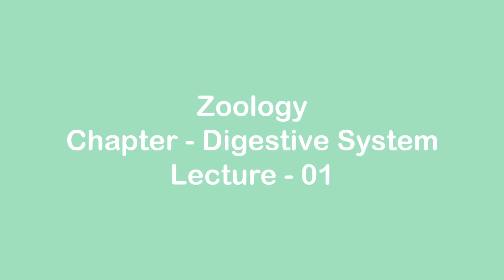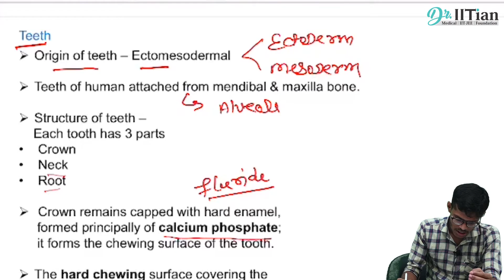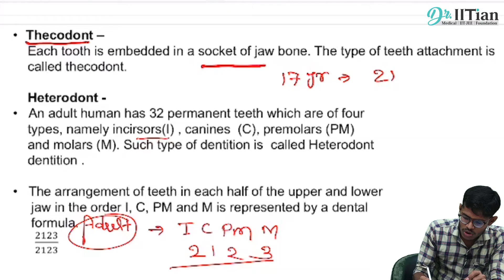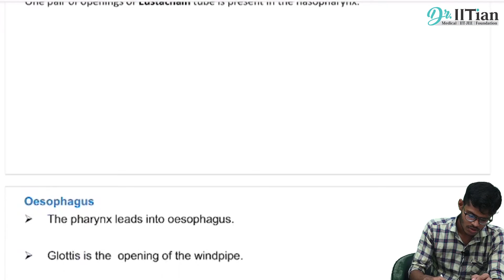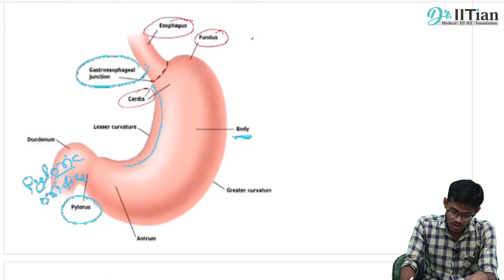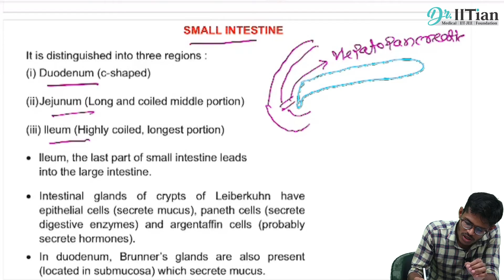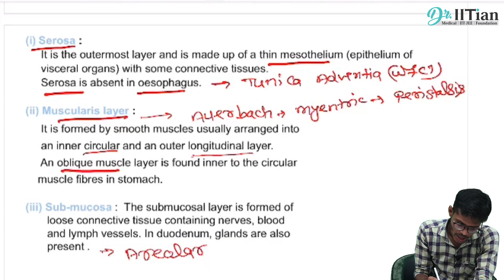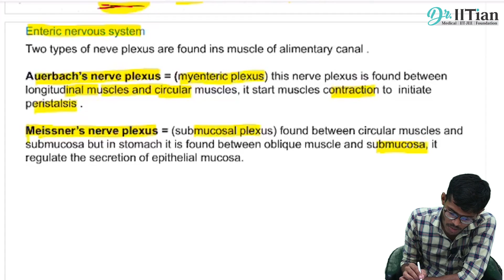Dr.IITian | Digestive System (Zoology) | Lecture - 1 | NEET | (9009477477 | 9009760760)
IITJEE NEET IIT IITMains Mains IITadvanced Advance Advanced digestivesystem zoology aiims aiimsdelhi physicalchemistry chemistry mathematics physics howtocrackIIT howtocrackNEET howtocrackAIIMS bestcoaching organicchemistry PhysicalChemistry InorganicChemistry vectors iitjeepreparation neetpreparation iit_bombay iitmotivation kota# botany#organicchemistry#class11th

Lecture - 1 Digestive System (Zoology)

 Thank you, Students and Parents, for making Dr.IITian Institute, India’s highest selection ratio Career Coaching. At, Dr.IITian student’s career is our utmost priority. We honor and support the government’s stay indoors, stay safe initiative. We completely understand how students are facing difficulties in studying amidst this period. To help students during this Lockdown period, Dr. IITian has taken a new initiative to support student’s study from home through Dr.IITian's App(playstore).
Under this initiative students will be allowed to study and take online classes from home for IIT-JEE, NEET, NTSE and Olympiads(10th). As Dr.IITian is known for its  Best Faculty, Best Personal Care and Best Results, we have ensured that we maintain this tradition in our Online Classes initiative.

Features of our Dr. IITian App-

•Recorded/ Live lectures.
•Doubt clearing via video/ voice call.
•Regular Assignment/ home work given to.        the students and discussion of Assignment via live session.
•Regular Monitoring of students.
•Online JEE pattern test.
•e-library facility.
•Announcements of future events/test   results

For further queries please call or WhatsApp on
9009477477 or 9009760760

Dr.IITian presents you yet another promising video in the educational spectrum.This video likewise is to benefit every student rather they be 11th, 12th graders or dropper as well as students from IIT-JEE/NEET streams. Our videos are highly insightful and are established with the sole target of explaining the topics in the most effective manner and providing notes that are sufficient for your preparations.

Our main motto at Dr.IITian amidst  this shutdown is to provide students the necessary aid they need throughout their preparations. The sessions alone contain enough explanation of concepts  to help you gain decent results in your upcoming examination.
 We can guarantee you the best possible results in your studies only if you refer to our channel as your study guide.
Our videos takes on the very basic level concepts further towards the advanced concepts revolving the various important topics

We also cover Various important questions and how to solve them along with numerical problems in over sessions. All of our sessions are well curated and very well explained, with special attention to minute details that are otherwise important in understanding the concept efficiently. Our sessions have all the valuable knowledge you need to understand this topic thoroughly, and retain  the necessary concepts while appearing for your examinations.

Dr.IITian institute, India’s highest selection ratio career coaching has taken up online classes as a means of providing better education to students virtually.Our institute is known for its best faculty ,Best personal care and Best results, we have ensured that we maintain this tradition in our online classes initiative as well.

Our team at Dr.IITian put all possible efforts to come up with such outstanding educational videos, with acute attention to vital topics from various subjects.

. 🏫 GumastaNagar Centre - 3B, Gumasta Nagar, Ranjeet Hanuman Main Road, Near Gumasta Gate, Indore (M.P.)
🏫 GeetaBhawan Centre - Near Geeta Bhawan Temple,
Above Bhargav Book Depot, Indore (M.P.)